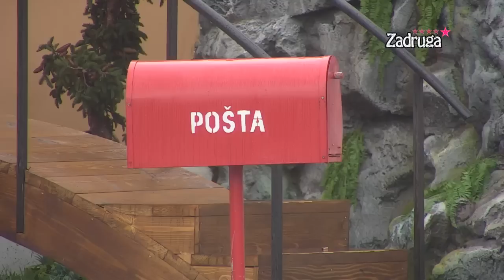Zadruga 5 - Zadrugari moraju da biraju najbolji i najlošiji nastup - 11.10.2021.